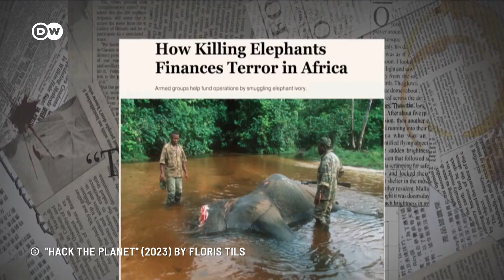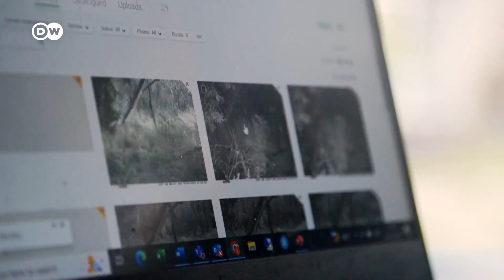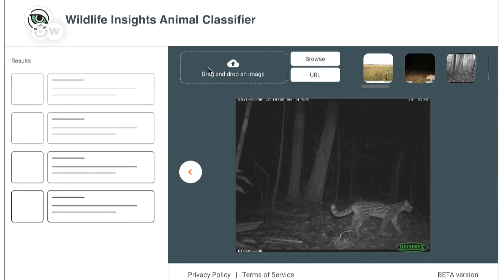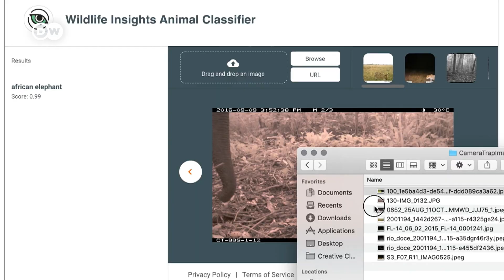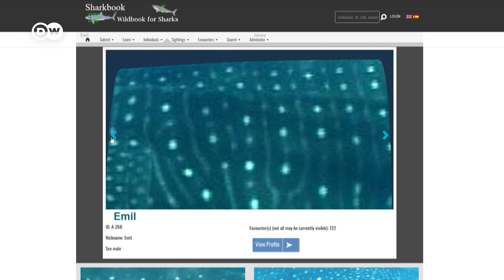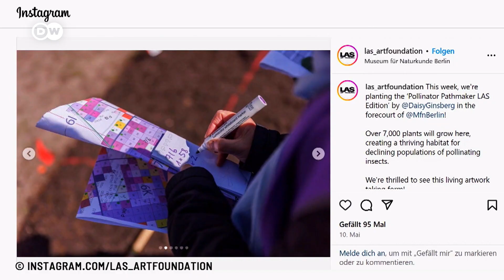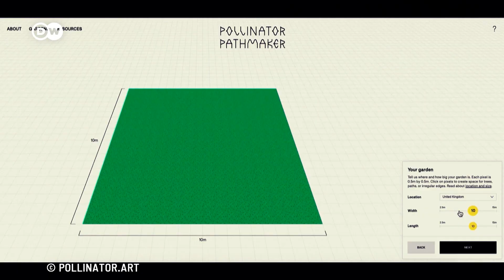هل الذكاء الاصطناعي قادر على حماية الأنواع؟ | كليك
انقراض الأنواع في عالم الحيوان والنبات مستمر بلا هوادة: وأكثر من ربع أنواع الثدييات وواحد من كل ثمانية أنواع من الطيور مهدد بالانقراض. فهل يمكن للذكاء الاصطناعي المساعدة في حماية الفيلة أو الحيتان أو الكوالا؟